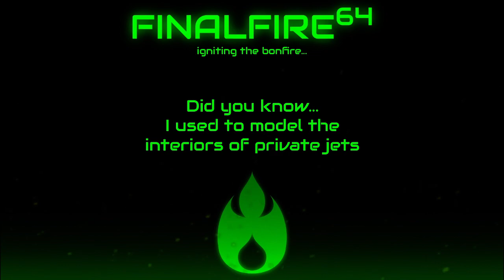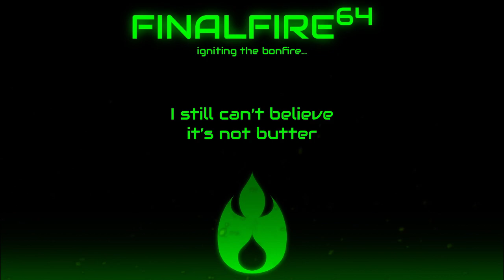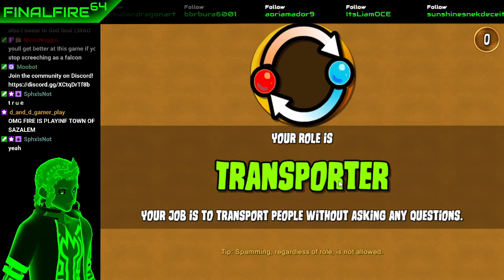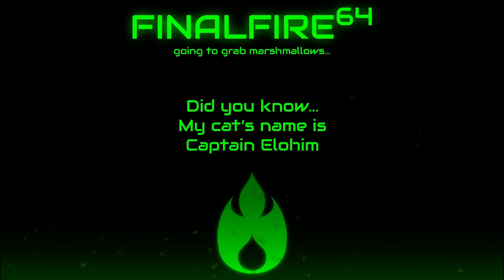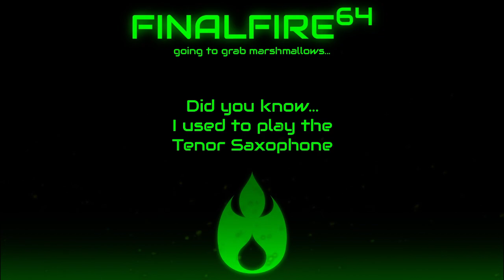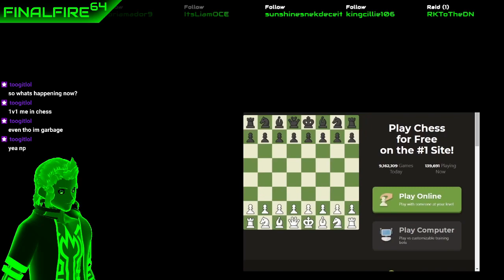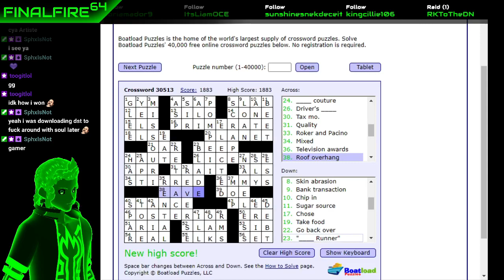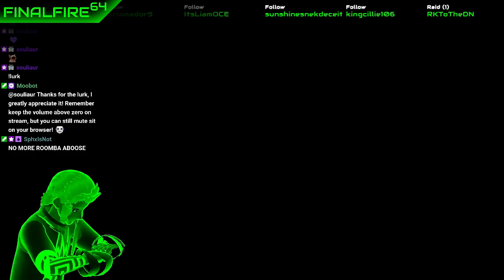Town of Salem + A Hat in Time Co-Op - Dancing Around the Bonfire (w/ Techn0witch)